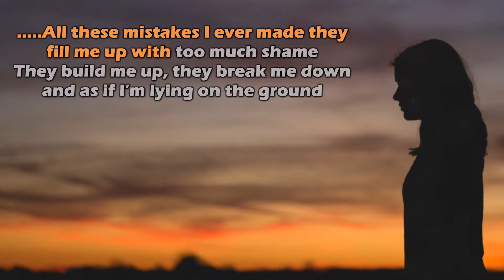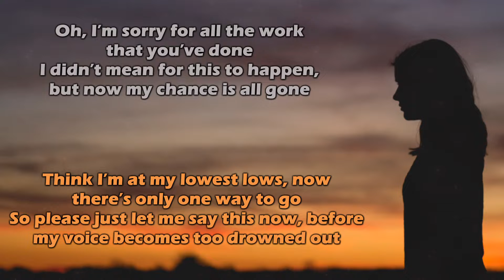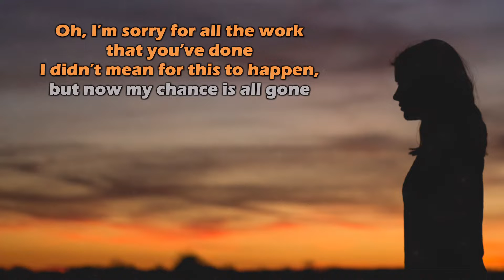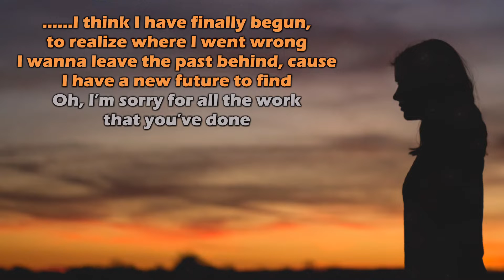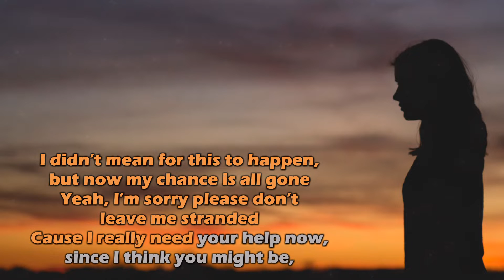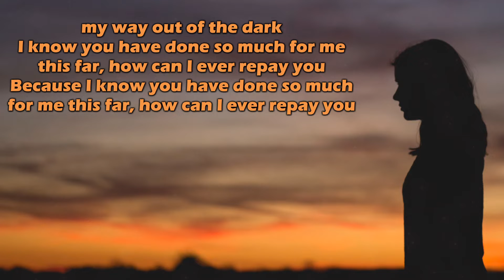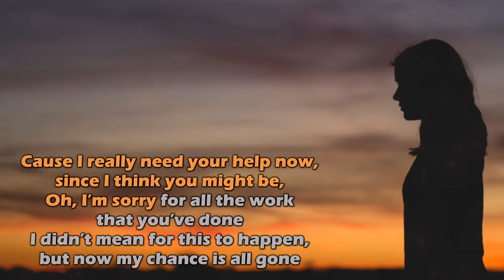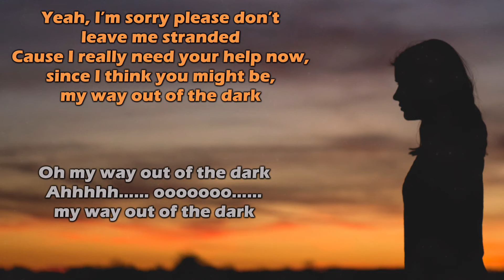My Way Out of The Dark | Bailey Perrie | Karaoke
I am a huge fan of karaoke 🎤

If you are bored for entertainment, check out my weekly vlogs ahaha.

I love to entertain in all ways, but my true love is songwriting. I do not confine myself to any styles or eras, writing whatever I feel. The common theme of my songs is that I always like to share a positive relatable message. My album "Emergence" is available on my

I love to write from my experiences and the experiences of those around me. I would love to get to know you also :)